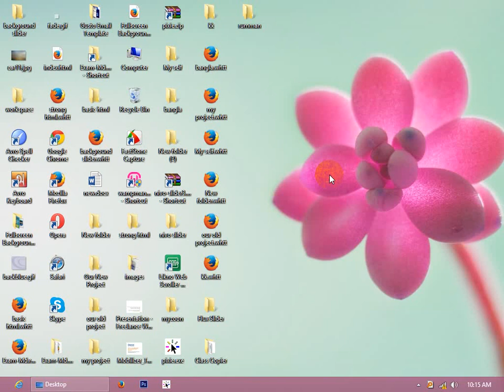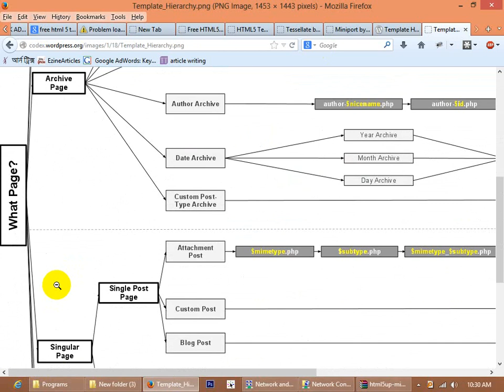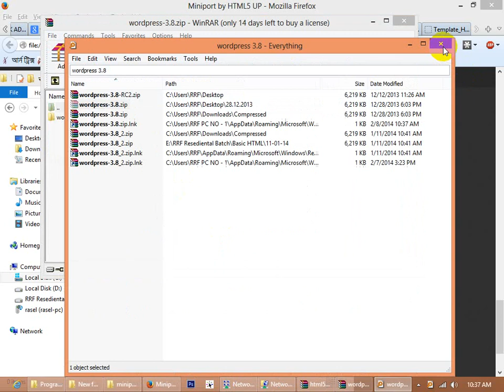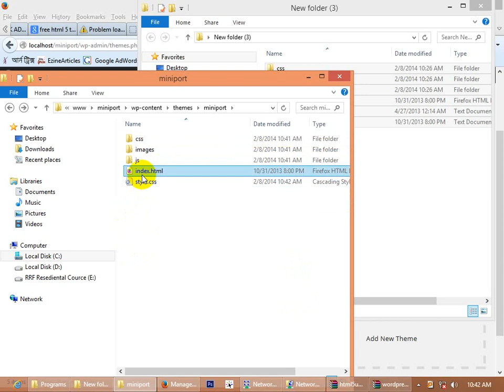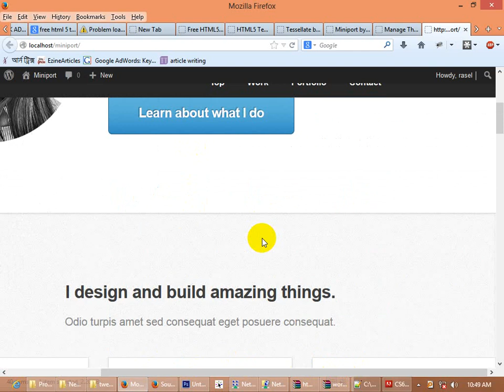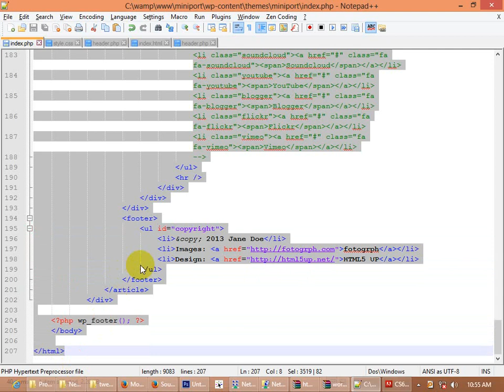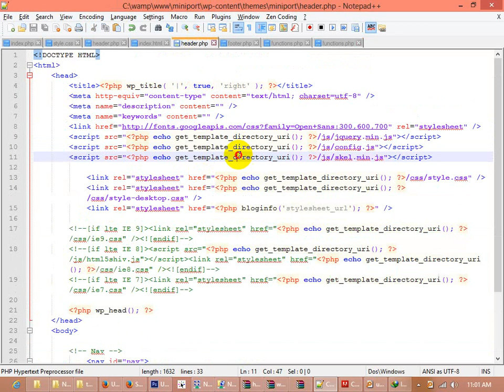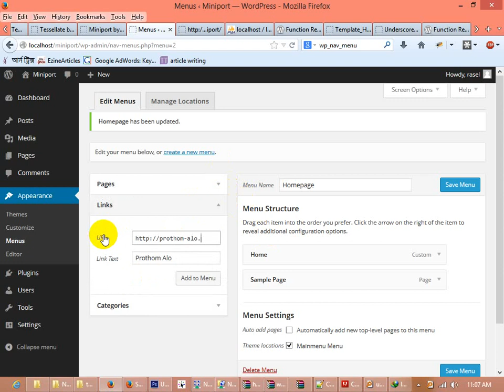Basic Wordpress Theme Develoment | Class # 1 | RRF Live Class